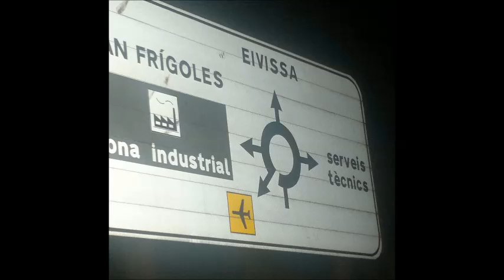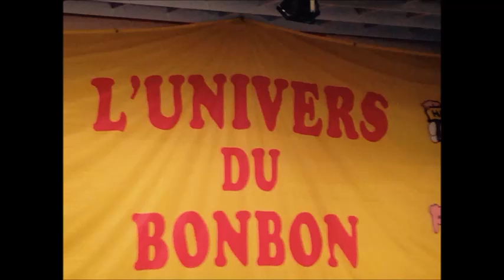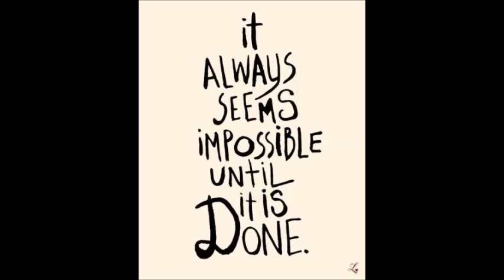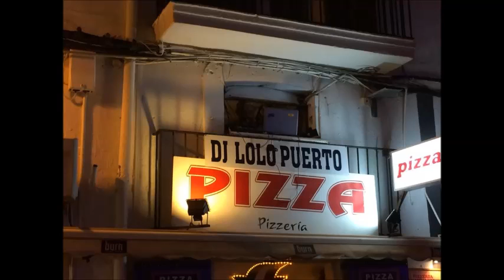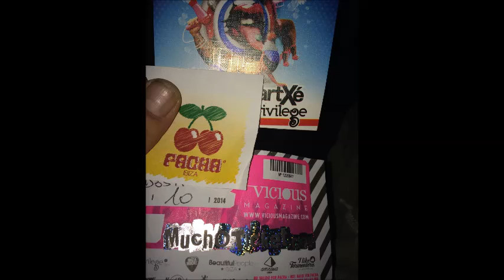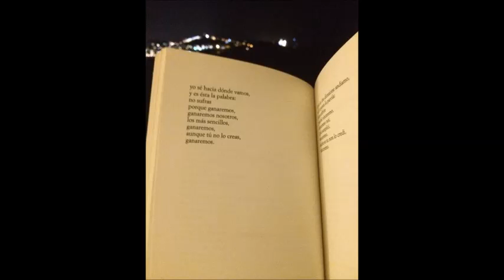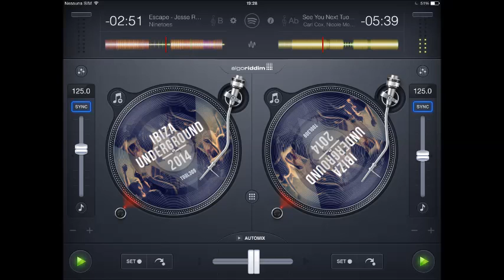20-08-2014 puerto Ibiza djset Bombom